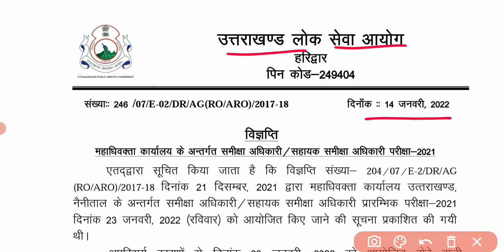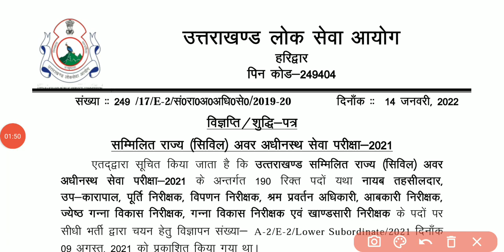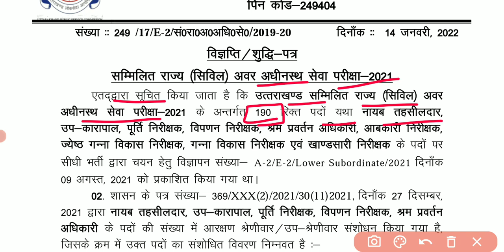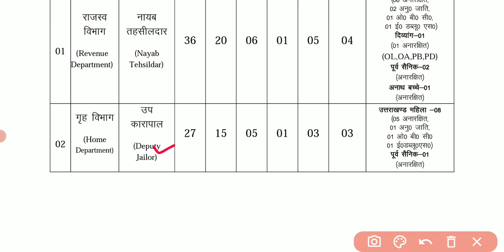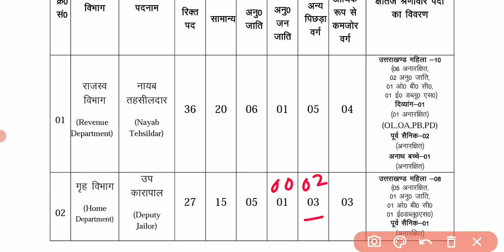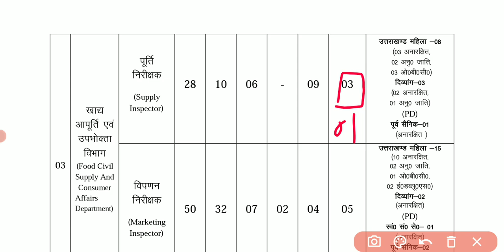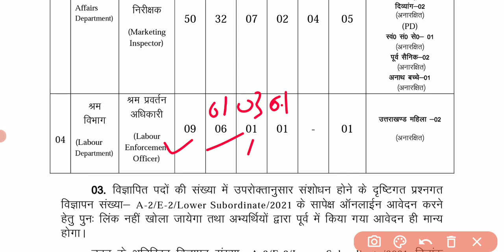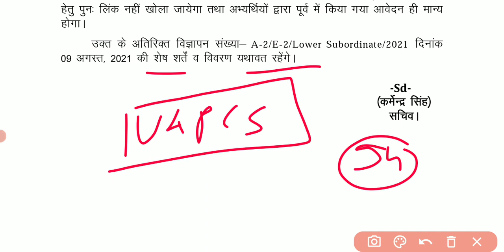।अभी-अभी ।परीक्षा हो गई स्थगित।पदों में बदलाव। आयोग के महत्वपूर्ण नोटिफिकेशन